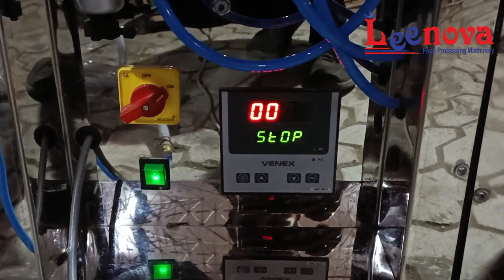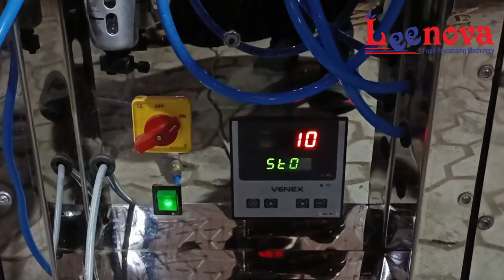Laddu Making Machine | Automatic Ladu Machine | Ladoo Machine | Besan Laddu | Motichur Ladoo machine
"We are Manufacturers, Suppliers & Exporters of Food Processing Machinery"

Ladu Making Machine
Ladu Crusher Machine
Kadukas Bhuka Machine
Ladu Machine Besan Mixing Machine
Besan Ladu Crusher Machine
motichur laddu making machine
laddu making machine,
bundi laddu making machine
laddu rounder machine
besan laddu making machine
gulab jamun making machine
rasgulla making machine
automatic laddu making machine
ladoo factory
laddu banane ki machine
laddu making machine in coimbtor
laddu making machine in rajkot